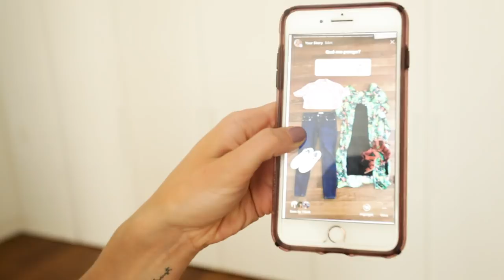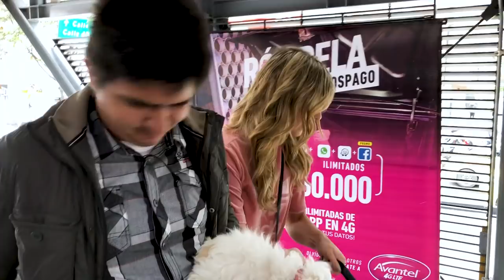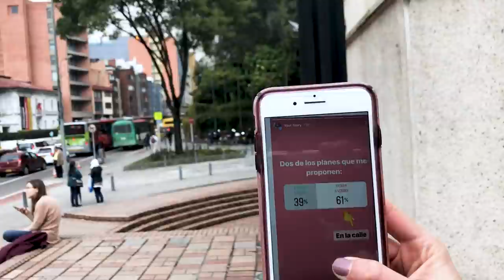Mis seguidores deciden mi día ¡MONTE EN TRANSMILENIO CON CIRILO! 🐶 - Laura Tobón